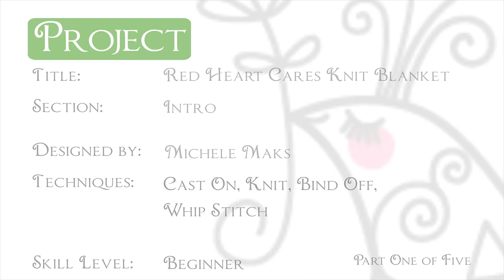Learn How to Knit the Red Heart Cares Blanket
Stitch a hug for those in need by knitting this easy blanket then donating it to your local Red Cross chapter. I show you how to make the blanket with detailed instructions that will help you along the way knit this blanket for someone in need.  This blanket is a great project for individuals or groups. to learn more, and download the free knitting pattern Designed by Michele Maks.

Share your stories on Facebook or Instagram and use stitchahug.